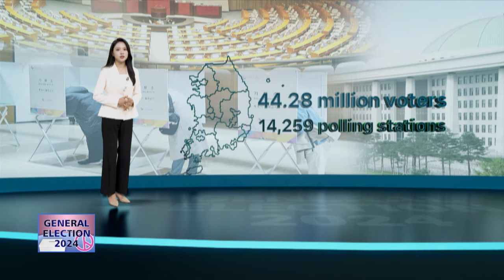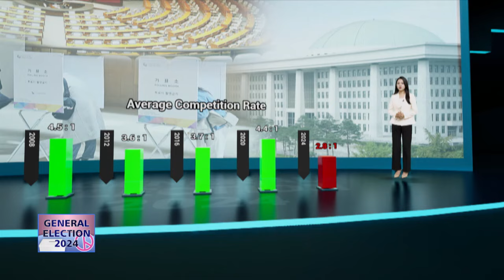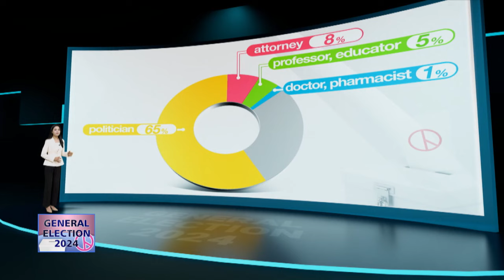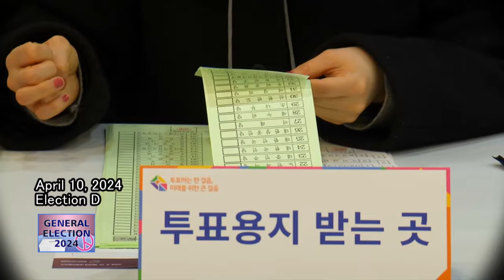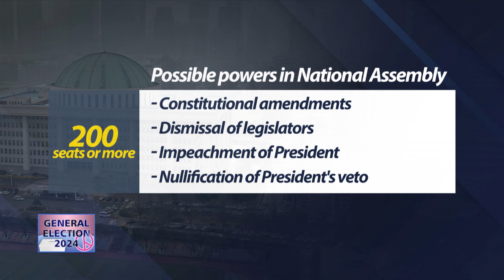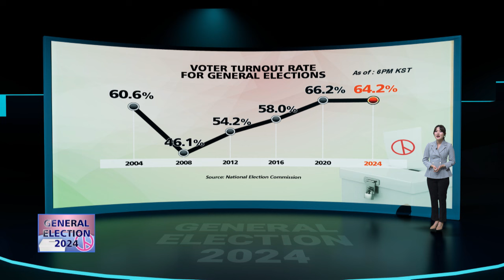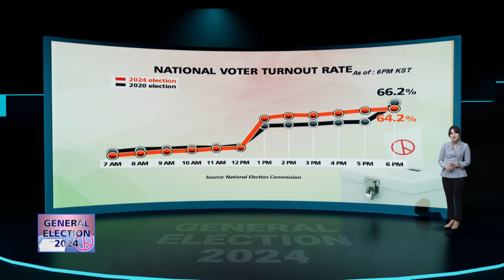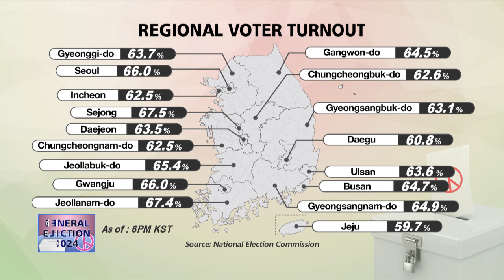[LIVE] 18:00 GENERAL ELECTION 2024 (2024-04-10)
▪ Voters for S. Korea's parliamentary elections leave polling stations with renewed hope

▪ "Hopes of overseas Koreans and naturalized citizens for 22nd parliament"

▪ Vote counting for S. Korea's 22nd General Election to begin at 254 centers nationwide

▪ Foreign media says S. Korea's parliamentary elections crucial test for Pres. Yoon

▪ S. Korea general election 2024 in numbers; ballot paper longest-ever at 51.7cm

▪ Key issues and overview of S. Korea’s 22nd general election